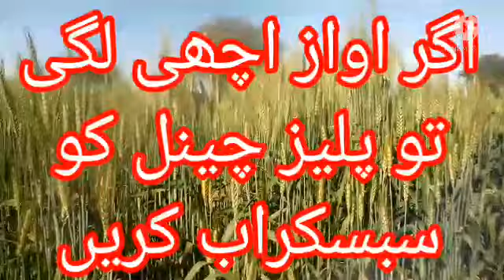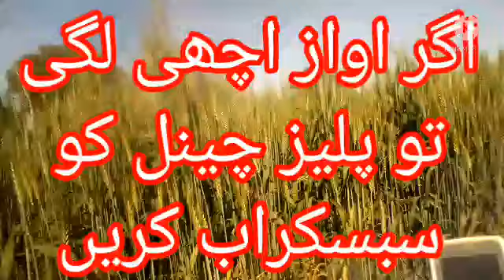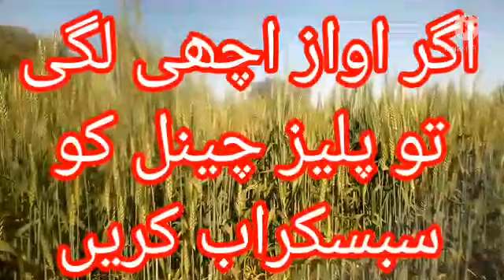Batairbolara ,batàir catch with kirk#Batairbestquality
Batair Bolara,Natalie catch with kirk